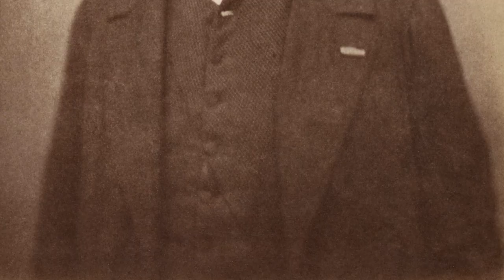Camille Corot | Agostina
L'audioquadro è un modo per conoscere i più grandi capolavori della storia dell'arte. In maniera semplice e in pochi minuti. Qui vi parlerò di Agostina di Camille Corot ▼▼CONTINUA SOTTO▼▼

Questo artista parigino fu sempre convinto che un uomo potesse diventare artista solo “dopo aver scoperto dentro di sé una forte passione per la natura”, e per questa ragione scelse di disegnare e dipingere per lo più en plein air. Corot studiò pittura sotto la guida di Michallon e poi del maestro di lui, il pittore classicista Victor Bertin. Si concentrò in particolar modo sulla copia di opere di Vernet e dei maestri olandesi del XVII secolo. Oltre che nella famosa foresta di Fontainbleau, lavorò a Dieppe, Le Havre, Rouen, e Ville d’Avray, dove la sua famiglia possedeva una casa.
Chiaramente viaggiò in Italia, tappa d’obbligo per gli artisti, e durante un primo soggiorno romano, dal 1825 al 1828, realizzò una serie di dipinti a olio con soggetti naturali. Si tratta di vedute di monumenti d’epoca romana e paesaggi della campagna laziale. Si distinguono per la freschezza con cui l’artista riusciva a catturare le varie condizioni di luce nelle diverse ore del giorno.